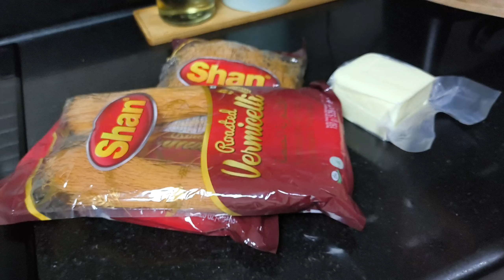Bakrid Mubarak | Bakrid Vlog | Eid Preparation and Cooking | Simple homely Eid Celebration in Dubai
Here is for you a simple homely Bakrid Vlog

Here are ingredients of the recipes made

Qimami Siwayi :

Siwayi - 300gm
Water for Chashni/Qimam - 600 ml
Chopped Nuts
Keora Water
Elaichi pods
Khoya - 150gm

Mutton biryani:

Mutton : 1 Kg
Rice Basmati : 1 Kg
Yoghurt: 200 gm
Onions sliced - 6-7 medium

Spices:
Saunf - 2 tbsp
Zeera - 3 tbsp
Bay Leaf/ Tez patta 3-4
Laung - 7-8
Elaichi green - 7-8
Nutmeg/Jayphal - 1.5 crushed

 Watch the Video for full recipe